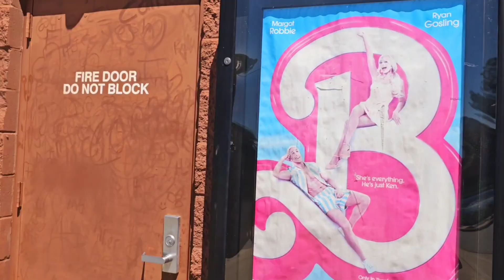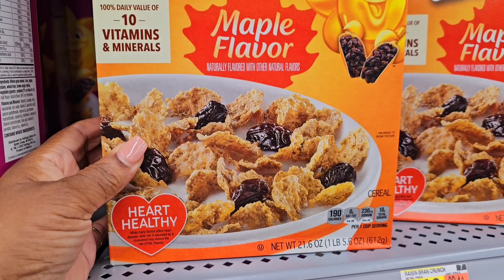Do'in Me & Denzel with Kerrem!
Hey, peacemakers! Do'in Me at the movies and other things!